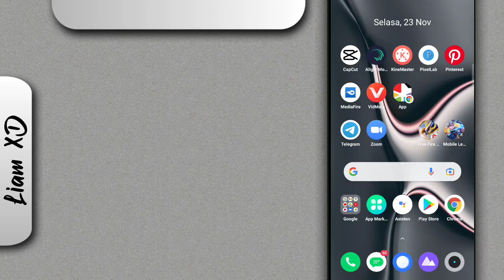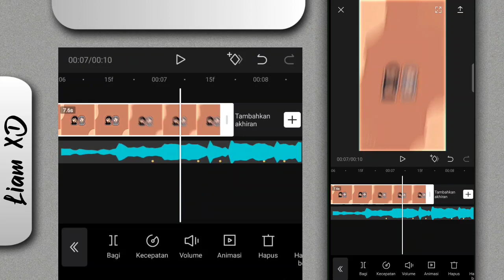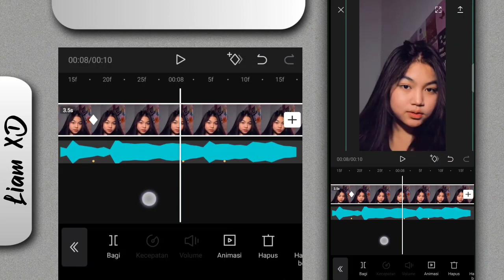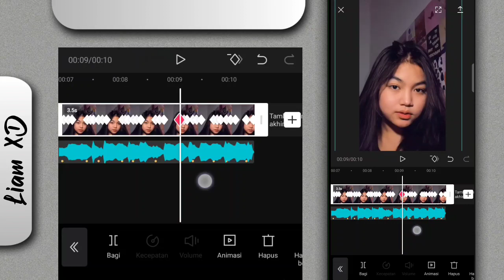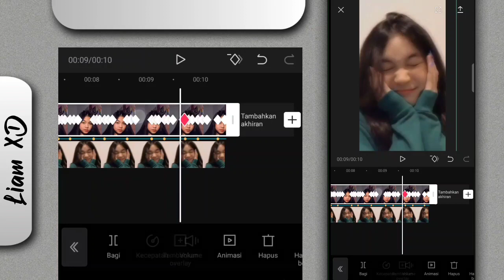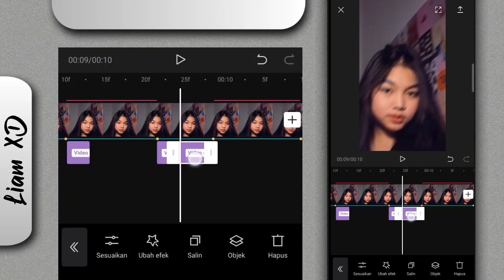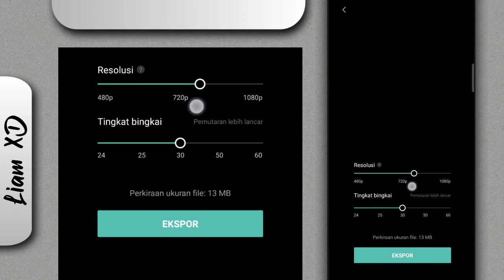Tutorial Jedag Jedug Foto Berjalan Kesamping Bergantian